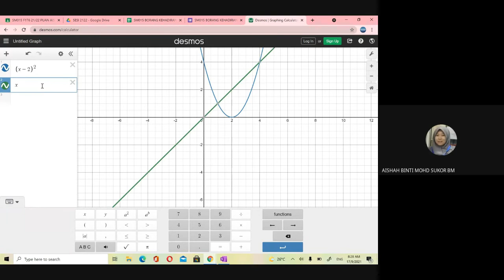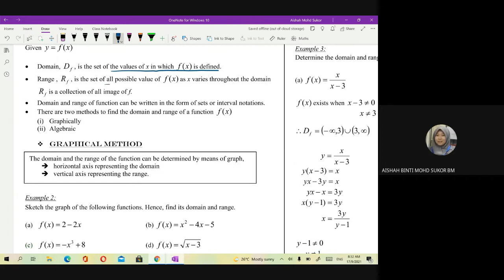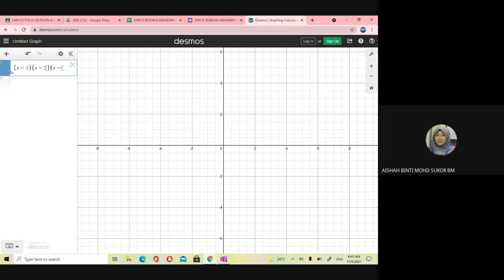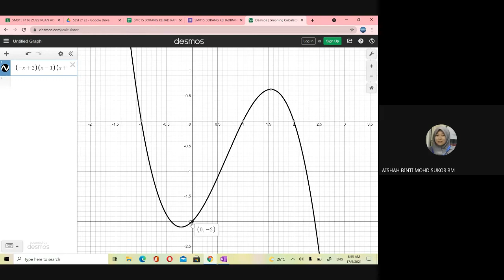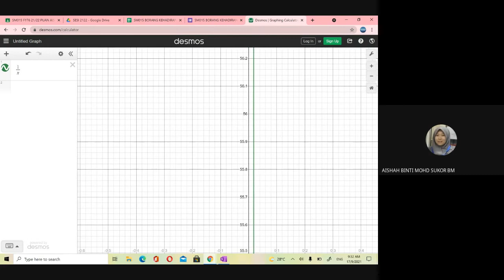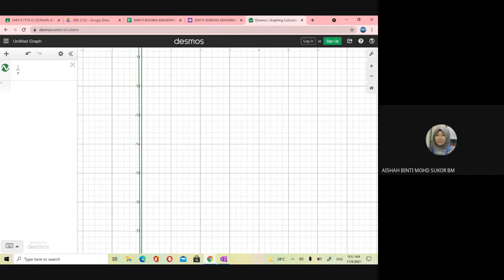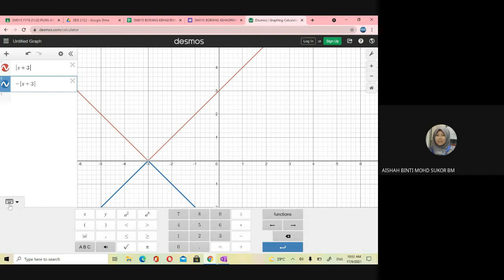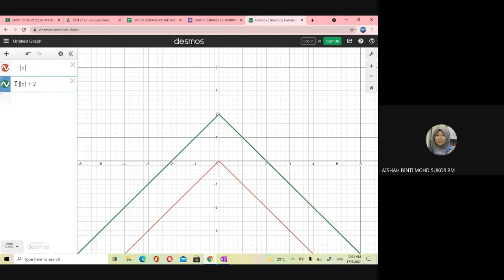GRAPH SKETCHING, DOMAIN AND RANGE